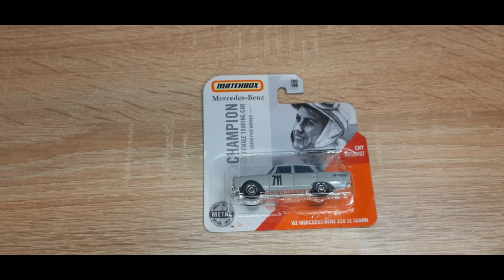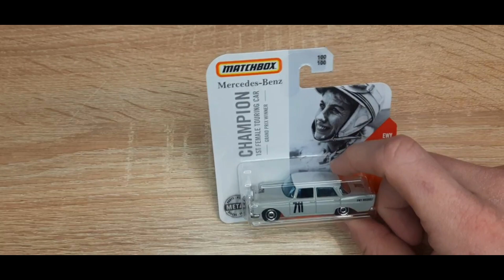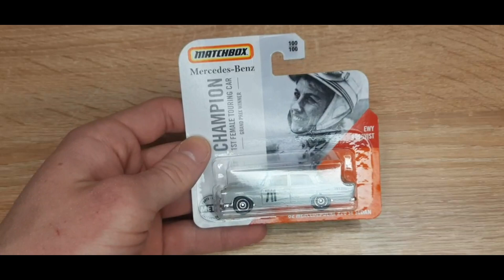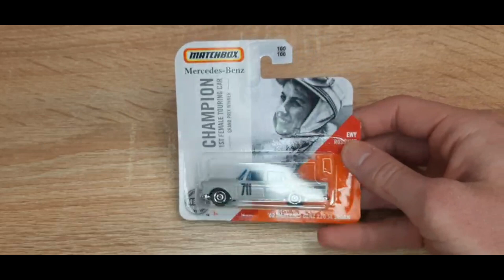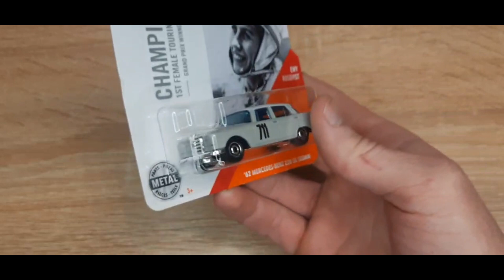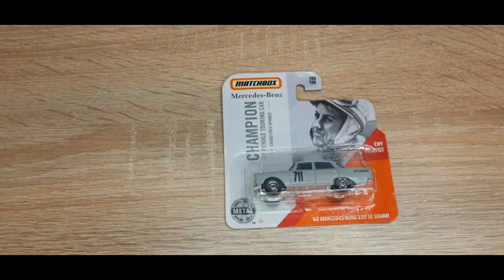Распаковка Mercedes 220SE Matchbox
Смотрите в этом видео про модель легендарного мерседес 220SE, который проехал 4626 км в Гран-при Аргентины и победил во всех шести этапах, во главе с  женской командой. Да именно этота модель мерса сегодня на распаковке!